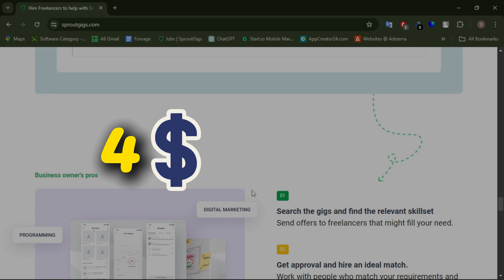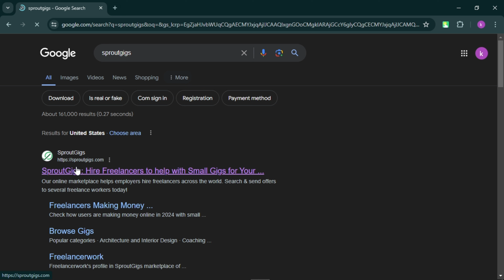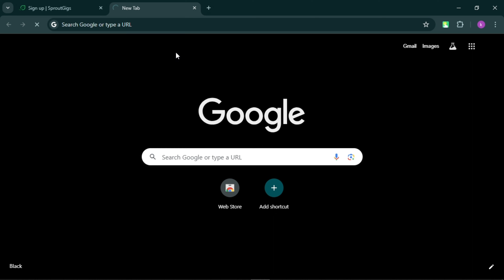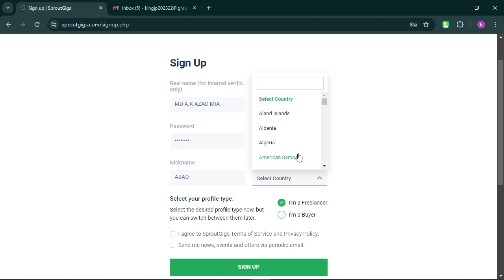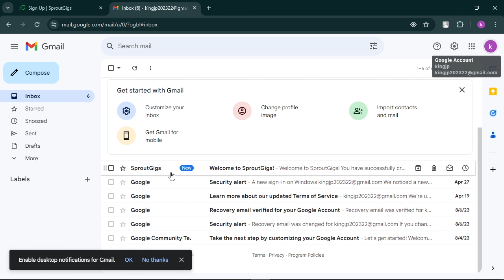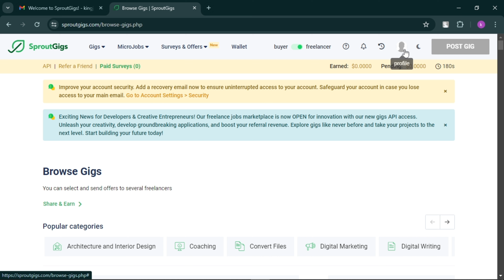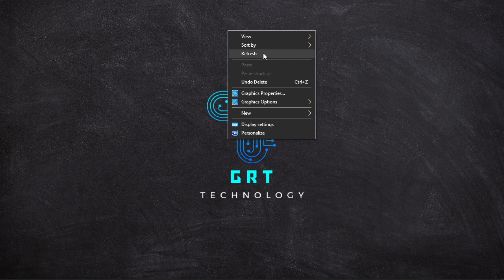২০২৪ সালে Sproutgigs একাউন্ট খুলুন সহজ ও সঠিক নিয়মে | How to Create Sproutgigs Account in 2024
২০২৪ সালে Sproutgigs একাউন্ট খুলুন সহজ ও সঠিক নিয়মে | How to Create Sproutgigs Account in 2024

How to Create Sproutgigs Account in 2024
কিভাবে Sproutgigs একাউন্ট খুলবো
Sproutgigs account create
SproutGigs Account Create Bangla Tutorial SproutGigs
Sproutgigs এ কাজ Submit করার নিয়ম
Sproutgigs Human Verification
SproutGigs Account Create Bangla Tutorial
How to work on Sproutgigs Bangla Tutorial
grt technology